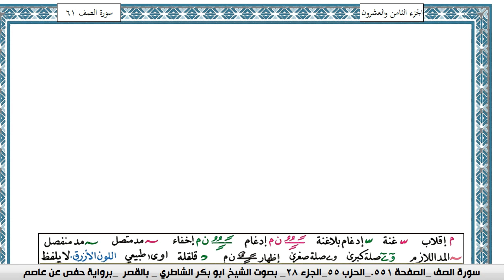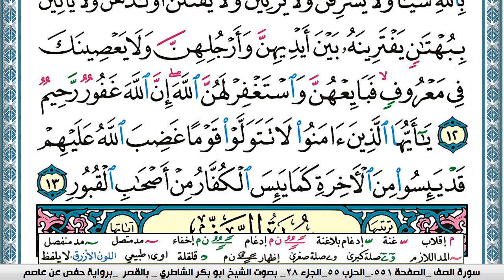سورة الممتحنة مكتوبة Surah Al Momtahana ابو بكر الشاطري Abu Bakr Al-Shatri | القرآن الكريم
سورة البقرة
سورة ال عمران
سورة النساء
سورة المائدة
سورة الأنعام
سورة الأعراف
سورة الأنفال
سورة التوبة
سورة يونس
سورة هود
سورة يوسف
سورة الرعد
سورة ابراهيم
سورة الحجر
سورة النحل
سورة الإسراء
سورة الكهف
سورة مريم
سورة طه
سورة الأنبياء
سورة الحج
سورة المؤمنون
سورة النّور
سورة الفرقان
سورة الشعراء
سورة النّمل
سورة القصص
سورة العنكبوت
سورة الرّوم
سورة لقمان
سورة السجدة
سورة الأحزاب
سورة سبأ
سورة فاطر
سورة يس
سورة الصافات
سورة ص
سورة الزمر
سورة غافر
سورة فصّلت
سورة الشورى
سورة الزخرف
سورة الدّخان
سورة الجاثية
سورة الأحقاف
سورة محمد
سورة الفتح
سورة الحجرات
سورة ق
سورة الذاريات
سورة الطور
سورة النجم
سورة القمر
سورة الرحمن
سورة الواقعة
سورة الحديد
سورة المجادلة
سورة الحشر
سورة الممتحنة
سورة الصف
سورة الجمعة
سورة المنافقون
سورة التغابن
سورة الطلاق
سورة التحريم
سورة الملك
سورة القلم
سورة الحاقة
سورة المعارج
سورة نوح
سورة الجن
سورة المزّمّل
سورة المدّثر
سورة القيامة
سورة الإنسان
سورة المرسلات
سورة النبأ
سورة النازعات
سورة عبس
سورة التكوير
سورة الإنفطار
سورة المطفّفين
سورة الإنشقاق
سورة البروج
سورة الطارق
سورة الأعلى
سورة الغاشية
سورة الفجر
سورة البلد
سورة الشمس
سورة الليل
سورة الضحى
سورة الشرح
سورة التين
سورة العلق
سورة القدر
سورة البينة
سورة الزلزلة
سورة العاديات
سورة القارعة
سورة التكاثر
سورة العصر
سورة الهمزة
سورة الفيل
سورة قريش
سورة الماعون
سورة الكوثر
سورة الكافرون
سورة النصر
سورة المسد
سورة الإخلاص
سورة الفلق
سورة النّاس
القران الكريم
المصحف كامل

KonoozAlhuda
konoozalhuda
konooz
Konooz Alhuda
كنوز الهدى,
كنوز الهدي,
كنوز,
الهدى,
الهدي,
قران كريم
قرآن كريم
قرءان كريم
قران
قرآن
قرءان
القران الكريم
القرآن الكريم
القرءان الكريم
القران
القرآن
القرءان